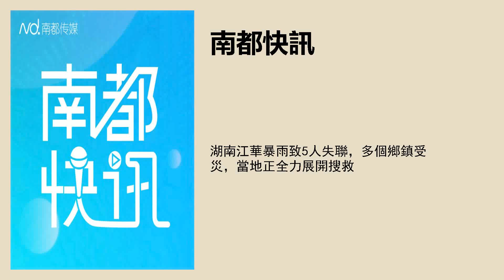湖南江華暴雨致5人失聯，多個鄉鎮受災，當地正全力展開搜救